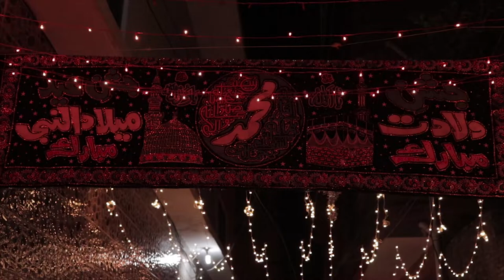12 Rabi ul Awal Eid Milad UN Nabi Rawalpindi Tench bhatta Pakistan | Vlog 32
12 Rabi ul Awal eid milad un nabi Rawalpindi islamabad pakistan 2019 eid milad un nabi jashne amade rasool bara rabi awal new